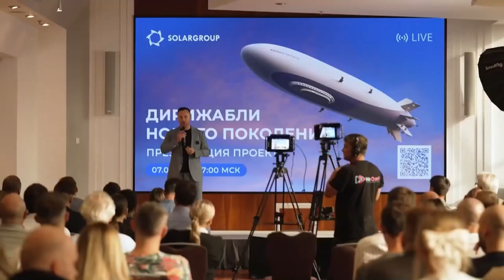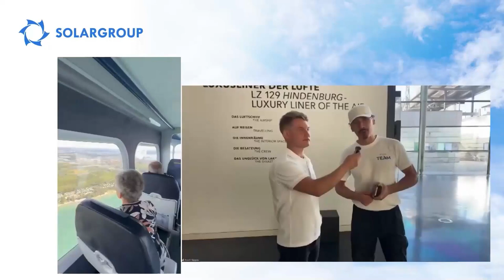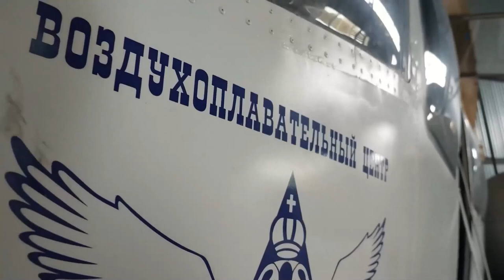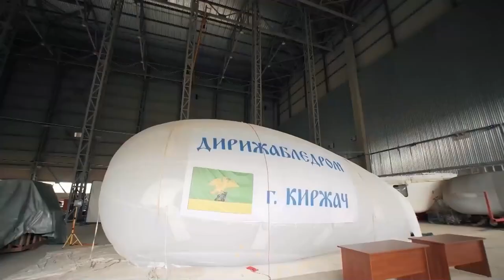First impressions of the airship flight and news in the project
Watch the recording of the broadcast dated September 6.

• What emotions do people have on board a REAL aircraft?
• And what do the developers from China who are ALREADY building airships say?

Andrey Lobov and Pavel Filippov are reporting.

Pavel got off the airship that he took a flight on with the representatives of SOLARGROUP in Europe. And Andrey has recently returned from China after a meeting with the developer, who has already built an airship hangar and will soon start the construction of a large-scale production facility.

• Will we cooperate with China within the framework of New Generation Airships?
• How is airship development in China different from our ideas?
• Where can you fly an airship today and how much does it cost?
• How much money does one single tourist airship generate?

These questions are answered during the broadcast!

Of course, there are also some project news shared by Fyodor Konstantinov.

0:00 - Webinar start
9:06 - Opening speech
13:01 - Speech by Andrey Lobov. Airships in tourism in China
16:10 - Speech by Pavel Filippov. The first impression of flying an airship
19:45 - Interview with the national partner in Germany Johann Butschbach. About the emergence of airships
24:55 - Tour of the airship museum in Germany
39:05 - Airships in tourism in China. Andrey Lobov's presentation continued
53:57 - What kind of gas is used in airships?
1:01:44 - What materials for airship construction are planned to be purchased in China?
1:20:50 - About certification of the school for training airship personnel
1:22:05 - Selecting land plots for building airship hangars
1:30:22 - Are the investments engaged enough to launch the project?
1:31:03 - Is the Nova company registered?
1:31:23 - What does it take to train as an airship pilot?
1:36:34 - Can satellites be launched from stratospheric airships?
1:37:34 - What authorizations are necessary to fly in airspace?
1:40:01 - Why does an airship need large tail wings?
1:46:44 - End of webinar